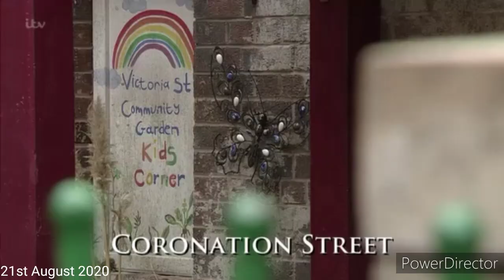Coronation Street - Mary, Sean and Billy Leave Cash For Todd (19th/21st August 2020)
Will Todd appear out of the shadow?